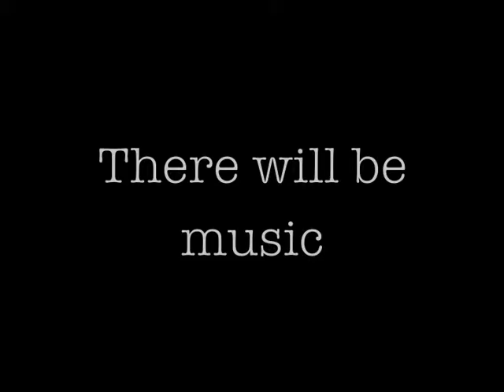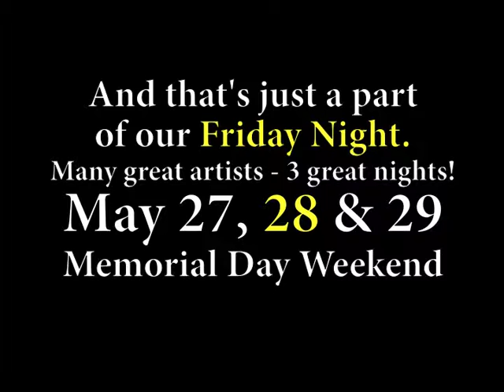Christian Illusionist Greg Davidson appearing May 27, 2010